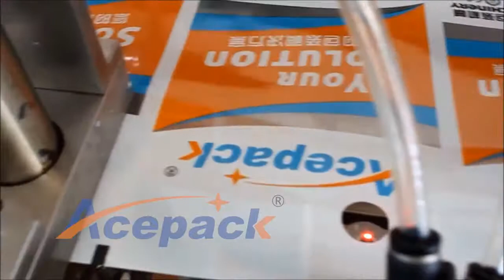DS-180SFC front spout pouch packing machine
Unique design, front spout doypack, make your pouch so attractive